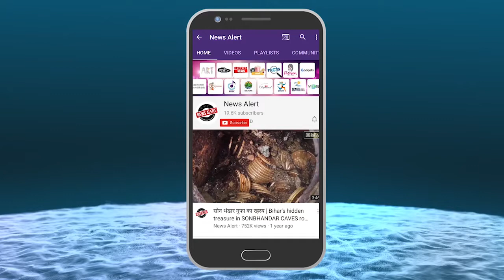हाथियों की बारात कभी देखी है आपने I Elephants Herd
हाथियों की बारात ! सुन कर अजीब सा लगा न! जी हां दोस्तों अपने इस वीडियो में हम आपको दिखाएंगे हाथियों की बारात। हम सभी ने कभी न कभी कही न कही हाथी जरूर देखा होगा और कुछ ऐसे किस्मत वाले भी होंगे जिन्होंने हाथियों का झुण्ड भी देखा होगा। पर इस वीडियो में आप देखेंगे पूरी की पूरी हाथियों की बारात।